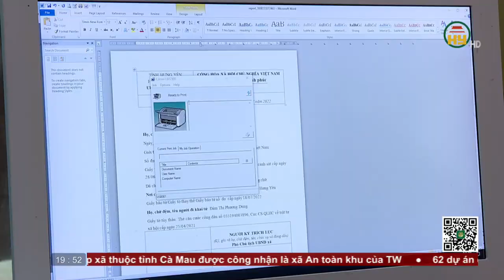Thời sự Hưng Yên thứ 4 ngày 27/07/2022